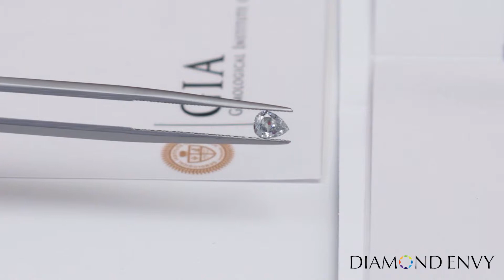0.22 Carat Pear Shape Fancy Grey Blue Diamond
A rare find, this natural Fancy Grey Blue diamond is very cool. Intense fire gives this diamond flashes of many different colors that look amazing against the grey blue body color of the stone. GIA certified.

Item #: 13216